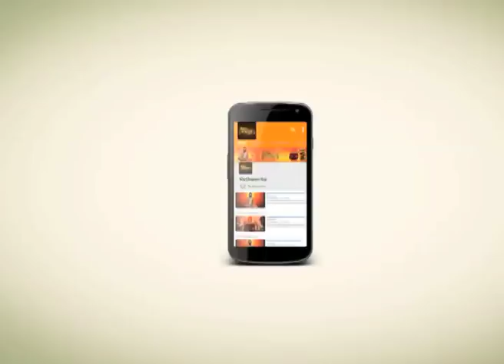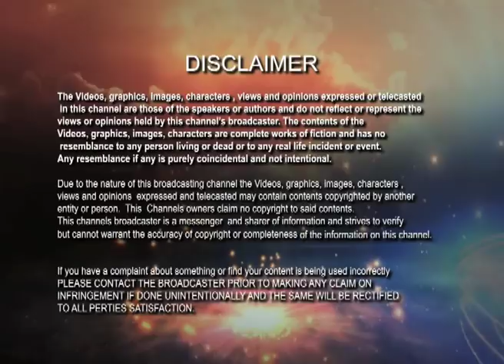কাজের দৃষ্টিতে যে বড়, মানুষ হিসেবেও সেই বড় | Kathamrita | Vivekananda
A cobbler is more useful than a professor who speaks meaninglessly. A cobbler who can make a shoe within lesser time.  Who is doing his or her duty within time than the man who is doing nothing but has vast knowledge.